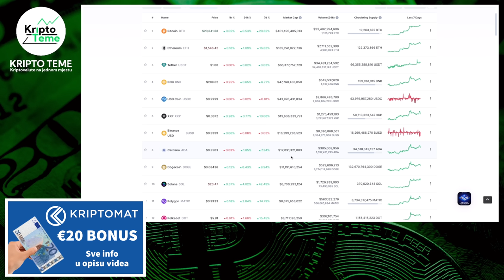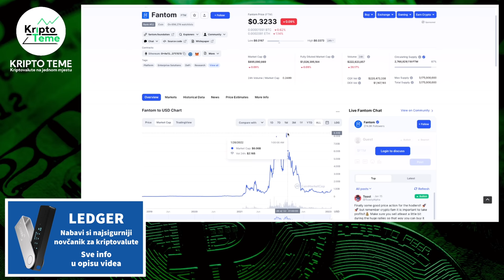CARDANO ADA ili FANTOM FTM 📈 x10 📈 Tko će brže x10? Kriptovalute Cardano ili Fantom 👀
Kriptovalute Cardano ADA ili Fantom FTM ? Tko ide prije x10 ? Cardano ili Fantom?  Kripto novosti na kanalu kripto teme. Pogledajte.

NAPRAVI NALOG I UZMI 🎁 €20 BONUS 🎁 NA KRIPTO MJENJAČNICI KRIPTOMAT

VAŽNO 👉 Ako na Kriptomat odeš na neki drugi način, preko Google ili direktno tada NEMAŠ €20 bonus. Bonus je samo za gledatelje ovog kanala. Za dobivanje €20 potrebno je kupiti bilo koju kriptovalutu u vrijednosti €100 i holdati (čuvati) najmanje mjesec dana i tada na poklon dobivate €20 u Bitcoinu

Vrijeme je da nabaviš kripto novčanik LEDGER i da svoje kriptovalute čuvaš kod sebe ;)

HVALA TI !

KRIPTO TEME

CARDANO ADA
FANTOM FTM
kripto teme
kriptovalute
kako kupiti kriptovalute
kriptovalute cena
kriptovalute KRIPTOVALUTE
gdje kupiti kriptovalute fantom ili cardano
kriptovalute edukacija
ulaganje u cardano 2023
KRIPTO LIVE
kriptovalute balkan bitcoin solana avax
kriptovalute cardano fantom
kriptovaluta fantom ftm cardano ada
ulaganje u kriptovalute bitcoin
cardano ada fantom ftm